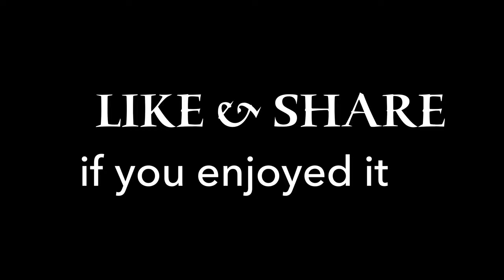Sweet Corn Desserts | Corn Pudding | Easy Family Recipe & Cooking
Another family cooking style and recipe making sweet corn desserts or sweet corn pudding with fish eyes tapioca and zigzag tapioca and coconut milk. We use palm sugar which is good for health and very yummy.